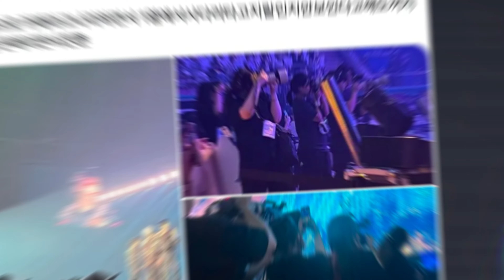[SOJUWOON] aespa Concert Disaster: SM Entertainment Criticized for Blocking Views | Kpop News🌟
SM Entertainment is under fire after fans experienced obstructed views at aespa's '2024 LIVE TOUR – SYNK PARALLEL' in Seoul. Attendees, especially those in the front rows, expressed frustration over photographers blocking their views with step stools and professional cameras. Watch to see the fan reactions and what this means for future concerts.

Key Points:
1. Concert Disappointment: 🎤😠
Fans who attended aespa's concert on June 29, 2024, took to social media to criticize SM Entertainment for obstructing their views with photographers on step stools. Despite paying for front-row seats, fans found their experience marred by staff maneuvering for photos.

2. Fan Outrage and Viral Backlash: 📸🚫
Social media posts showed photos of fans' views blocked by photographers, prompting widespread outrage. Fans expressed disbelief and frustration over the situation, questioning the necessity of such obstructive photography practices during the concert.

3. Calls for Resolution and Transparency: 🗣️✅
Fans suggested solutions like selling front-row seats as restricted view seats if obstructive photography is unavoidable. They emphasized the importance of prioritizing fan experience and transparency in concert management.

4. Industry Perspective and Fan Trust: 🌟🎫
While understanding the need for promotional images, fans emphasized that it should not come at the expense of their concert experience. Maintaining trust and satisfaction among fans, especially those who invest in premium tickets, is crucial for SM Entertainment.

As fans prepare for the second night of aespa's concert, they hope SM Entertainment will address their concerns and ensure an improved experience. Balancing promotional needs with fan expectations is key to mitigating future issues and maintaining positive relationships within the K-pop community.